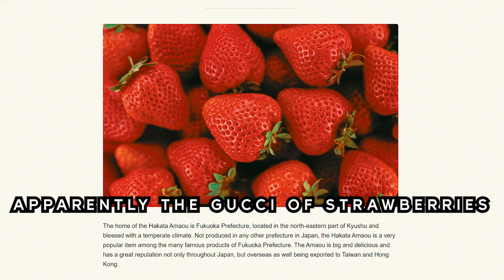McDonalds NEW Strawberry Condensed Milk Frappe | Fast Food Japan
In this fast food japan vlog, we explore McDonalds new Strawberry Condensed Milk Frappe. Check it out for all the details on this amazing new frappuccino!

McDonalds new Strawberry Frappe is a must-try if you're in Shizuoka, Japan! This frappe is delicious, refreshing and perfect for summertime! In this food vlog, we explore the ingredients and taste test the frappe for you. Hope you enjoy the video!

Official McDonald's Japan ( @whatsupmcdonalds ) translations of the item(s) can be found below

00:00 - Intro
00:11 - Today's video
00:51 - Product Info
01:14 - Tasting
01:24 - Thoughts
04:03 - Outro